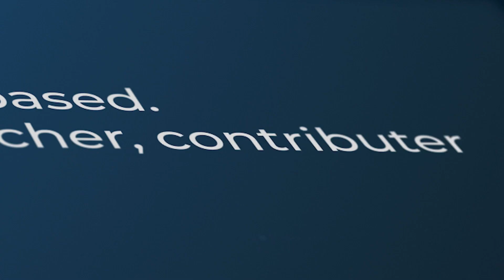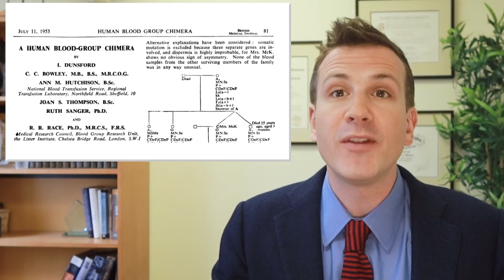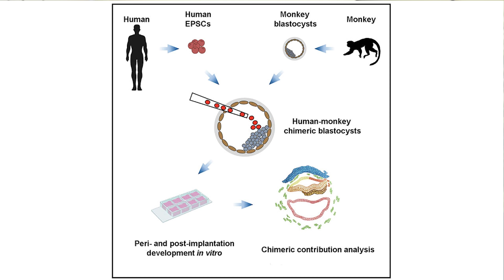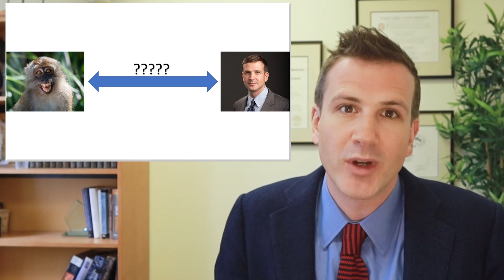Human-Monkey Chimeras: Science Pushes the Ethical Envelope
Recent reports of the advanced creation of human-animal chimeras will force us to grapple with some fundamental questions, like what it means to be human.